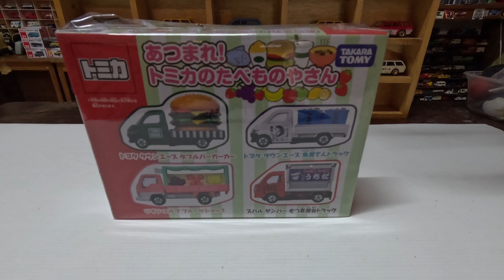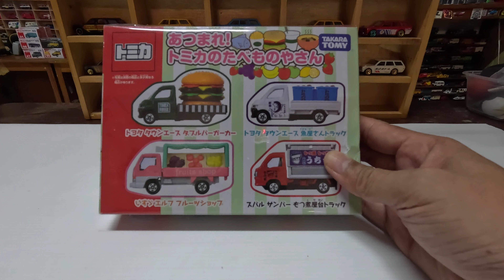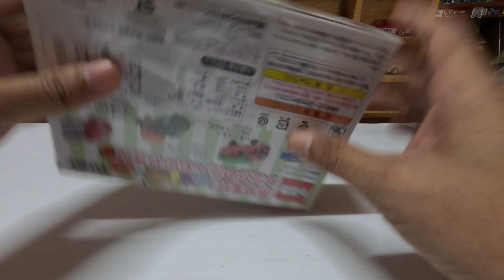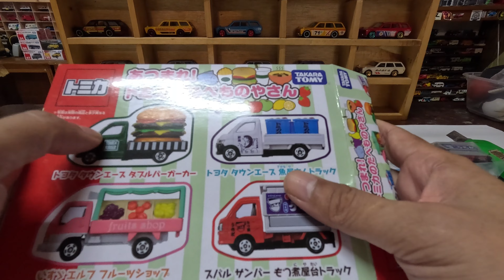TOMICA FOOD TRUCK SERIES - DI INDONESIA INI DAIHATSU GRANDMAX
FOOD SELLERS SERIES dirilis Juni 2014.
TOMICA PENJUAL MAKANAN SERIES

Gather! Tomica Food Sellers
LET'S OPEN TOMICA GIFT PACK FOOD TRUCK SERIES